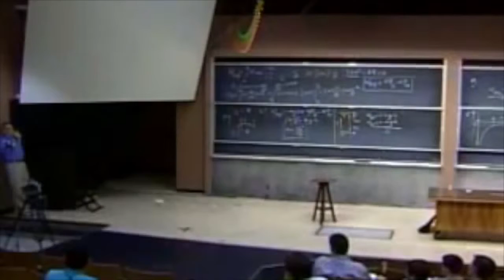Trust in Physics online video cutter com 1